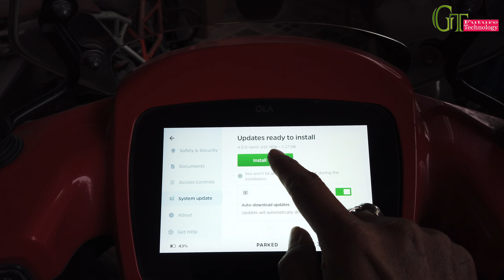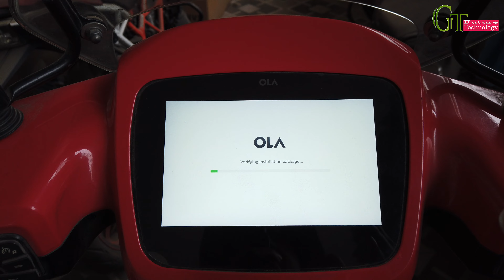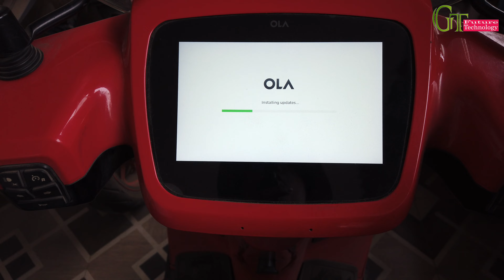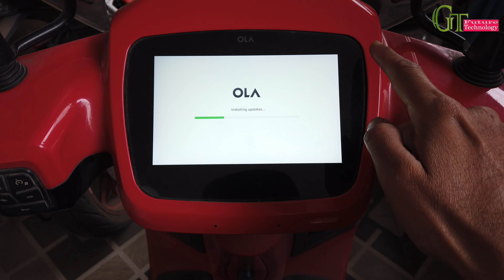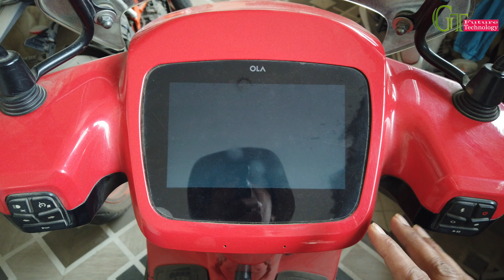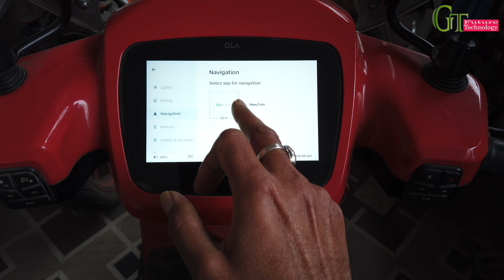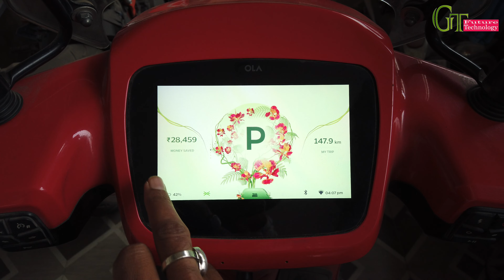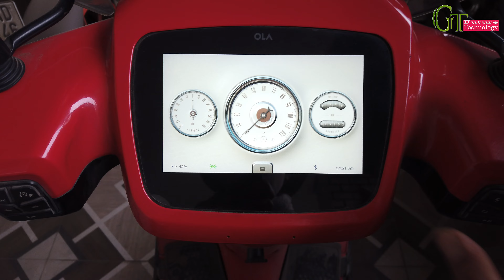ola S1 pro MoveOs 4 stable version complete installation | how to install MoveOs 4 stable version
favourite auto accessories:
Favourite Auto Accessories Ola Electric Scooter Accessories: Combo kit for S1 Air & Gen 2 (S1 Pro)

Favourite Auto Accessories Ola S1 Air & S1 Pro Gen 2 Combo Kit: Foldable Footrest, Buddy Step & Middle Crash Guard

ola seat cover:

ola socket cap:

Favourite Auto Accessories Black Guard Full Set Suitable For Ola S1 & S1 Pro Electric Scooter (Foldable Footrest– and Comfortable Backrest)

Description: Welcome to our in-depth tutorial on installing the MoveOs 4 stable version on your Ola S1 Pro electric scooter. Unleash the full potential of your ride with the latest features and improvements offered by MoveOs 4. Our step-by-step guide ensures a thorough and hassle-free installation process, making it accessible for both seasoned tech enthusiasts and those new to scooter customization.

- Introduction to MoveOs 4 and its exciting features.
- Pre-installation checklist to ensure a smooth process.
- Step-by-step guide on downloading and preparing MoveOs 4.
- In-depth exploration of the installation process.
- Troubleshooting tips for common installation issues.
- Post-installation recommendations to optimize your scooter's performance.

🛠️ **Why Upgrade to MoveOs 4:**
Experience enhanced battery management, improved ride stability, and a host of new functionalities that elevate your Ola S1 Pro's performance. MoveOs 4 is designed to provide a seamless and enjoyable riding experience, and our tutorial is your key to unlocking its full potential.

📹 **Watch Now to Upgrade Your Riding Experience:**
Whether you're a tech-savvy rider looking to customize your Ola S1 Pro or a curious user eager to explore the latest software updates, our tutorial has got you covered. Follow along as we guide you through each step, demystifying the installation process and empowering you to take control of your scooter's software.

Connect with fellow Ola S1 Pro enthusiasts in the comments section. Share your experiences, ask questions, and be part of a community that embraces the excitement of customizing and optimizing their electric scooters.

Don't miss out on the opportunity to elevate your Ola S1 Pro's performance. Hit play now and embark on the journey to mastering the MoveOs 4 stable version installation!
Favourite Auto Accessories Ola S1 & S1 Pro & GEN 2 Full set Disc Pad (Front & Rear)